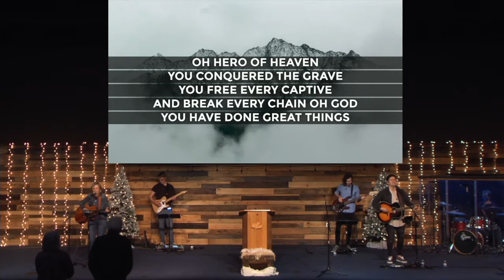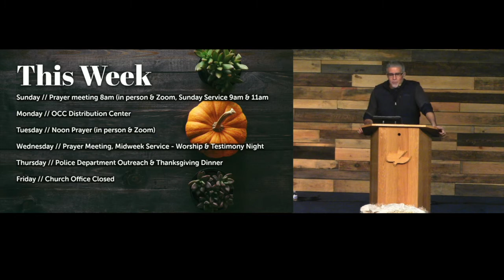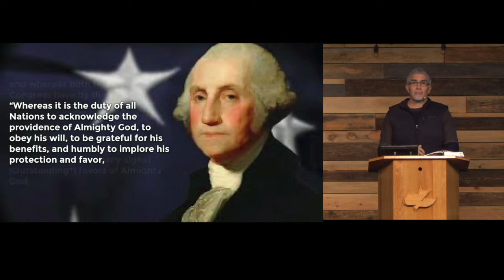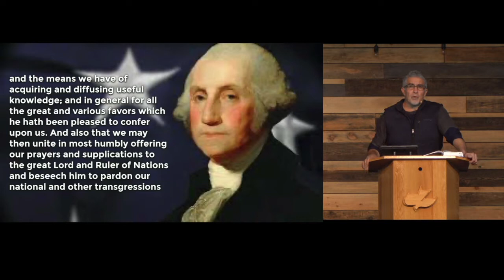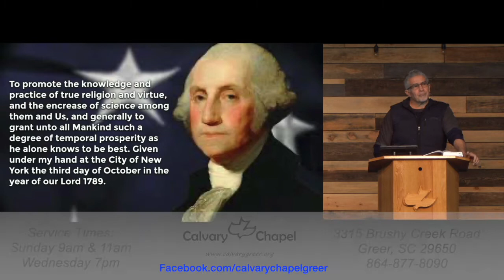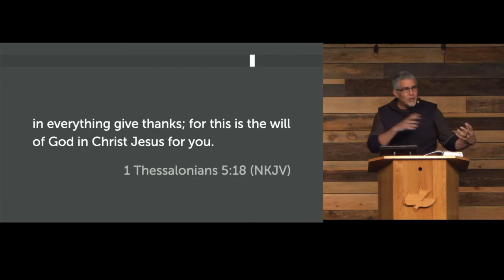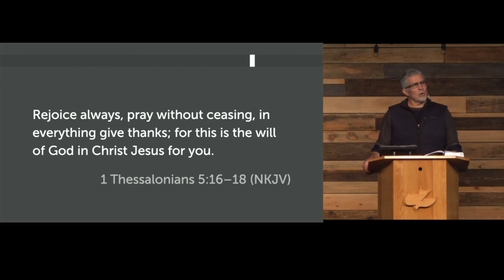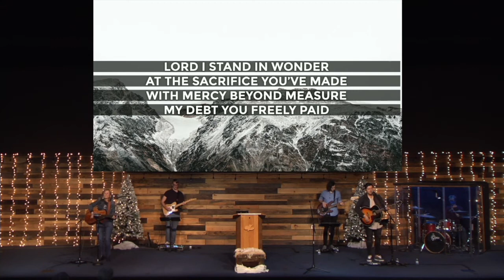Praise & Worship Night